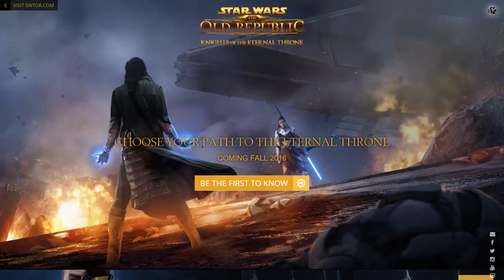Fore Eclipse Player - Dark vs Light